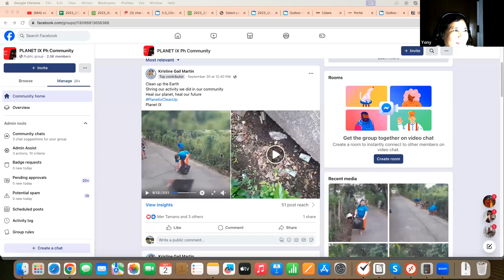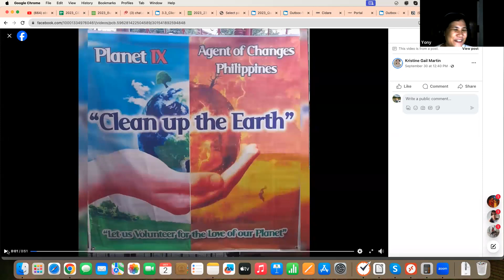PLANET IX LATEST UPDATES FROM ONE OF THE FILIPINO GIARDIAN